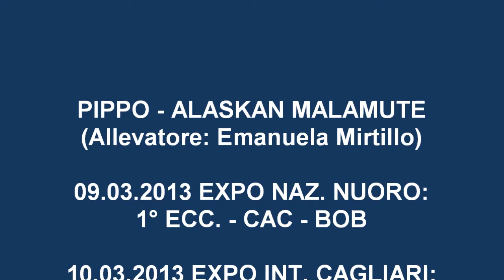Pippo - Alaskan Malamute - Expo Nuoro Cagliari 2013